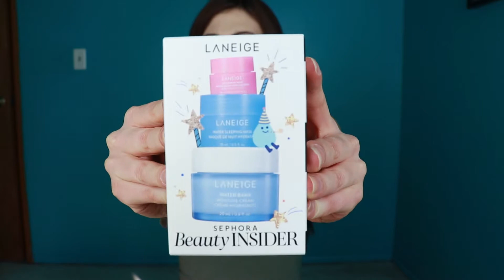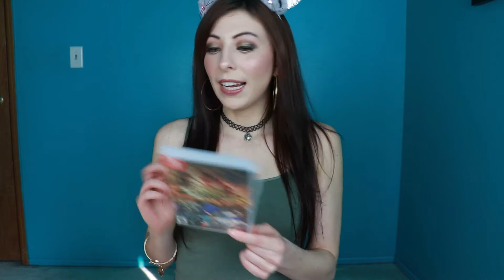What I got for my Birthday 2021~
Thank you to everyone watching this video and who celebrated my birthday with me! I forgot to tell you guys that I turned 27 this year :O